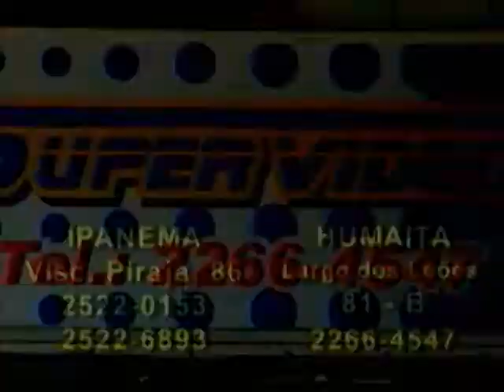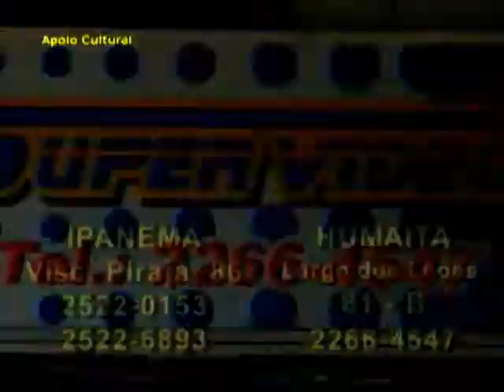Terefantasy 2008 no Circuito Carioca Programa 23